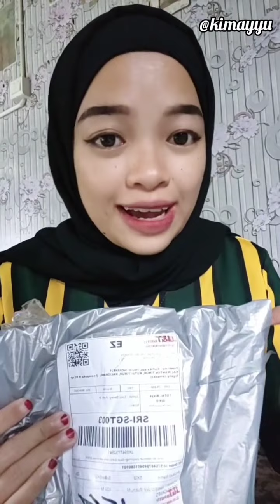RAGU CEKOUT DITIKTOK? Unboxing Paket Dari Tiktokshop Ternyata Datang Barangnya Kaya Gini 😲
Hello people ,
Kenalin istrinya Jack masih muda suka ngambek ,bawel tingkat suami😆
Konten aku just buat hiburan kalau bisa menghasilkan dan bermanfaat ya syukur alhamdulilah toh😁🙏

i learning too guys ..

👉 So find me on sosmed